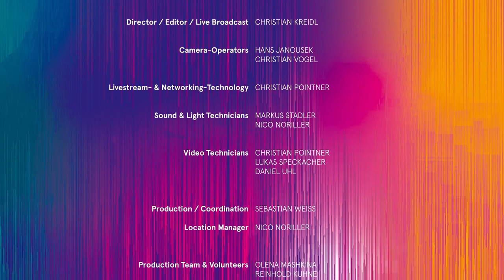ELEVATE MENTAL WEALTH - PSYCHOLOGISCHE RESSOURCEN FÜR DIE TRANSITION - Elevate Festival 2022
"Wir können den Menschen kein Wohlergehen bringen, wenn nicht auch die Organisationen, Gemeinschaften und Gesellschaften wohlergehen". Isaac Prilleltensky, Psychologe

Eine globale Pandemie, Kriege und die Klimakrise fordern ihren Tribut von der menschlichen Psyche und Demokratien gleichermaßen. Individuelles Wohlbefinden und erhöhte Reaktionsfähigkeit können als Motor für Veränderungen dienen. Doch um das psychologische Potenzial freizusetzen, müssen Fragen des Wohlbefindens mit Fragen der Fairness verknüpft werden. Es ist an der Zeit, Erkenntnisse über die Güte des Menschen in die Politikgestaltung einzubeziehen, anstatt falsche Geschichten über die gierige Natur des Menschen zu verbreiten. Und was am wichtigsten ist: Es ist an der Zeit Teil des Transition Teams zu werden.

Dieses Panel eröffnet einen interdisziplinären Dialog mit dem britischen Architekten, Urbanisten und Politikberater Indy Johar (NetZeroCities) sowie dem Soziologen und Autor Daniel Görtz/Hanzi Freinacht und Jakob Bilabel. Gemeinsam mit dem Host, der Psychologin Irina Nalis, werden sie die Lücken und Brücken zur Verbesserung der Rahmenbedingungen für die individuelle Entwicklung und den gesellschaftlichen Fortschritt erkunden.